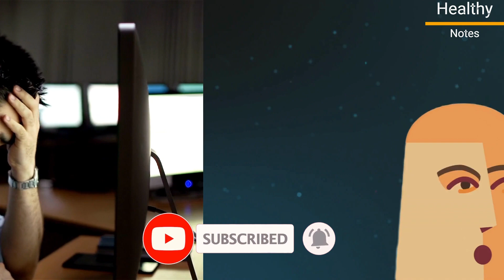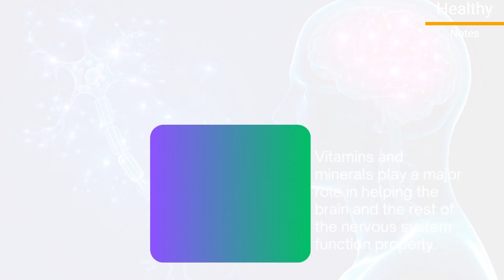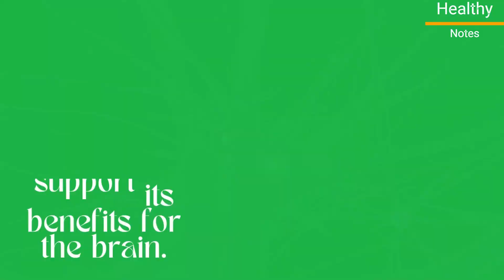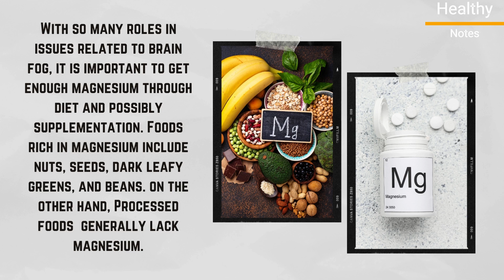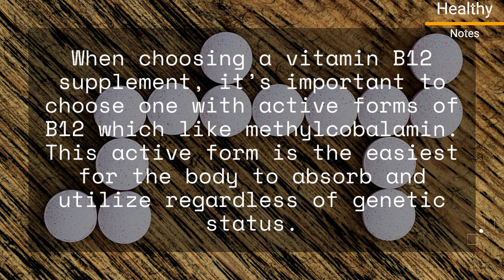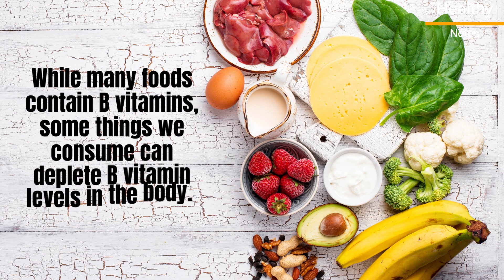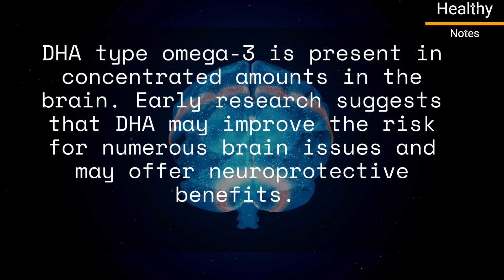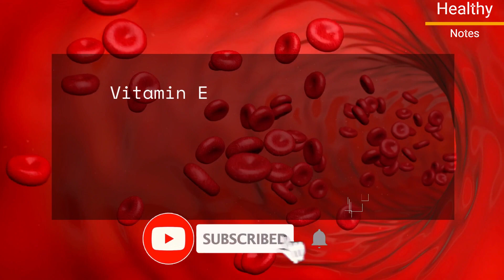Supercharge Your Brain: Best Vitamins to Improve Memory and Focus!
Best Vitamins That Help Clear Brain Fog And Improve Memory And Focus!
If you've ever experienced that frustrating feeling of brain fog, where your thoughts seem hazy and your focus is scattered, you're not alone. But fear not, because there are some incredible vitamins that can help sharpen your mind and give you that cognitive boost you're craving. So, whether you're a student looking to ace your exams, a professional striving for peak performance, or simply someone who wants to feel more alert and engaged in his golden years, these vitamins might be just what you need.
temporary memory problems or the occasional sensation of brain fog can be caused by multiple events or lifestyle choices, including  Stress, Lack of sleep, Nutrient deficiencies, Gut health issues, Hormone changes of pregnancy, menopause, and menstrual cycles, and Cognitive decline associated with aging. even many recent studies found brain fog have been associated with COVID-19.
To address brain fog and reduce its occurrence, it’s best to take a holistic approach that takes into account overall body wellness. Getting a good night’s sleep, drinking enough water, and maintaining proper nutrition and physical fitness all can help fight off this mental fog.
Vitamins and minerals play a major role in helping the brain and the rest of the nervous system function properly. There are a number of vitamin and mineral deficiencies that can result in brain fog. Supplements can help ensure you get enough of the essential nutrients that support brain health.

Star Anise Water Benefits At Night (Doctors Never Say These 10 Health Benefits Of Star Anise Water)